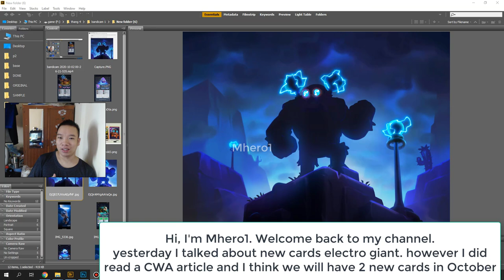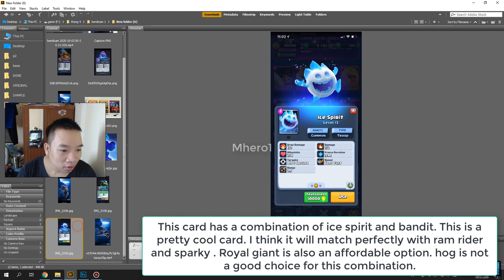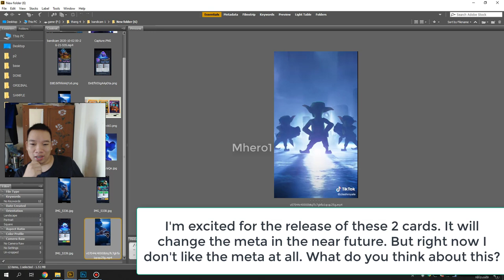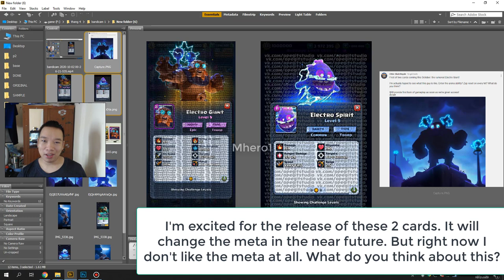Electro Giant & Electro Spirit - Clash Royale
Link DECK:
Follow him!